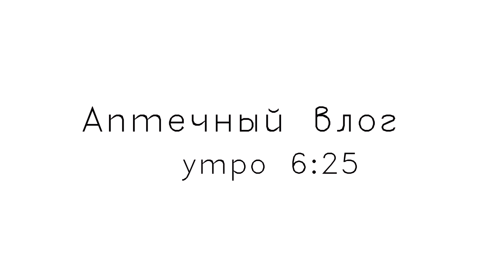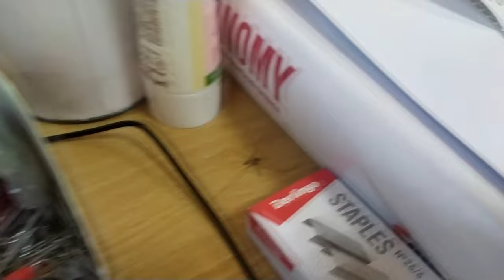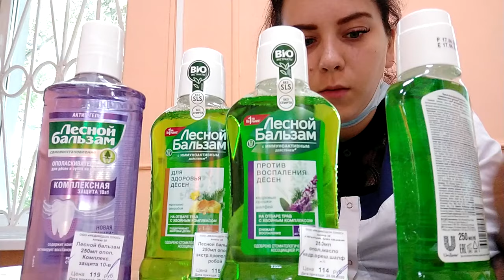ОДИН ДЕНЬ В АПТЕКЕ|РАБОТА В АПТЕКЕ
Решила заснять пару моментов влога из аптеки.
Я люблю свою работу ♥